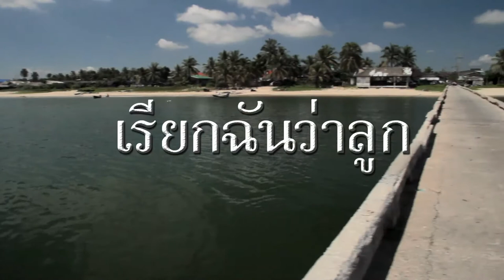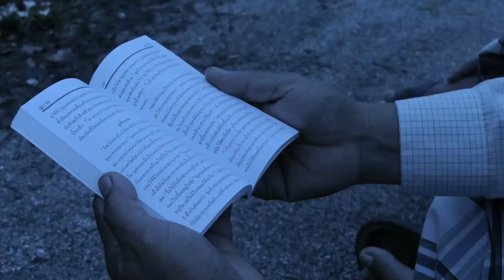He Called Me Son เรียกฉันว่าลูก - Pak Thai หนังพากไทย Language Film - New Full HD Movie หนังเต็ม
A grandfather risks his life to find his wayward son-in-law in time to save the life of his grandson from certain death in this tale of forgiveness. This film is made for and with the Pattani Malay Muslims of Thailand, in the Pak Dtai (Southern Thai) language.